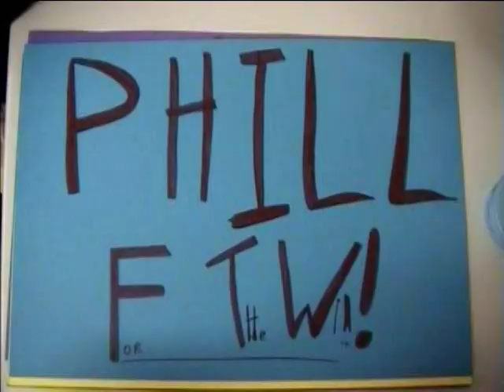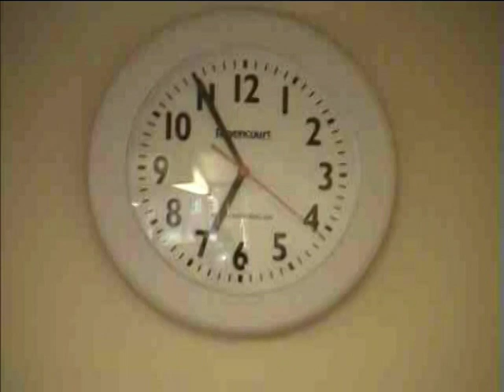Barbershop The Musical The Documentary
A Documentary about a Musical about a Barbershop!